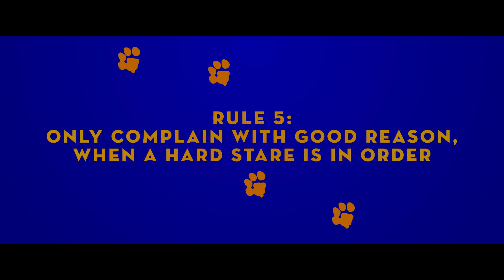PADDINGTON 2 - A Guide To Being A Good Bear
Master the art of of good manners like Paddington himself.

The much-anticipated sequel to the worldwide hit family film finds Paddington happily settled with the Brown family in Windsor Gardens, where he has become a popular member of the community, spreading joy and marmalade wherever he goes. While searching for the perfect present for his beloved Aunt Lucy's hundredth birthday, Paddington spots a unique pop-up book in Mr. Gruber's antique shop, and embarks upon a series of odd jobs to buy it. But when the book is stolen, it's up to Paddington and the Browns to unmask the thief...

Enjoy Paddington Today

Come Back For The Sequel